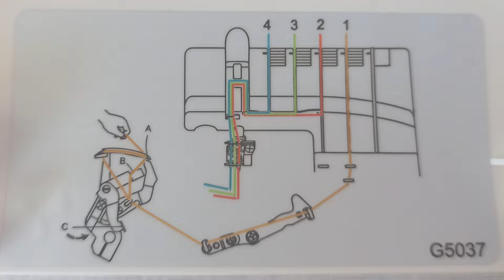Recubridora SINGER 14T970C - Costuras y Tensiones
Somos los únicos representantes exclusivos de la marca SINGER en todo el Perú, y contamos con los mejores distribuidores en todo el Perú.

Puedes visitarnos en la pagina web y ver nuestras máquinas y accesorios disponibles.

NOTA: hay tiendas que dicen ser distribuidores en el Perú , tengan mucho cuidado a las alteraciones y copias si no lo encuentras en la web oficial entonces no es original.